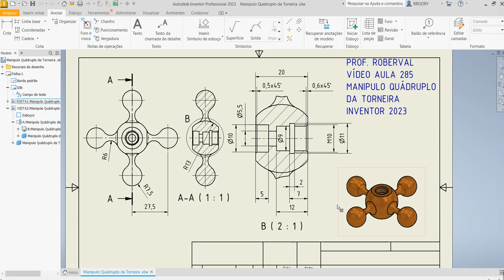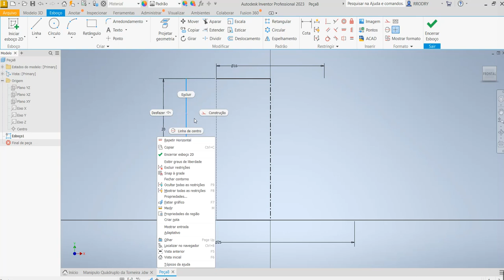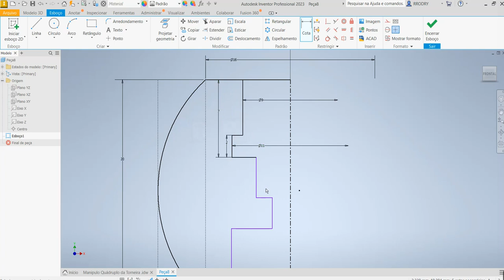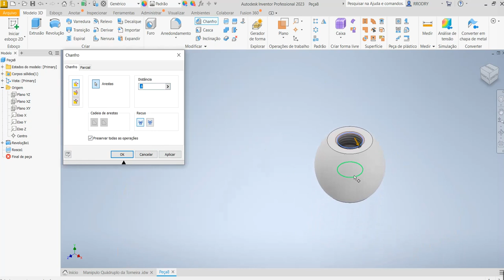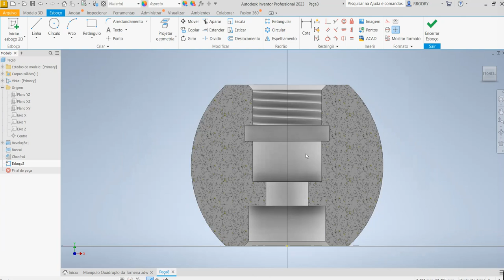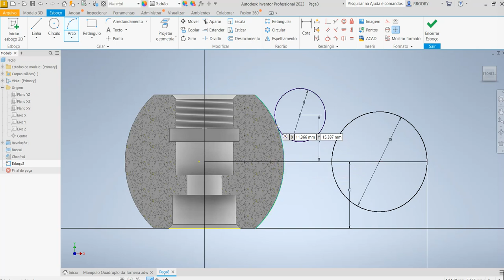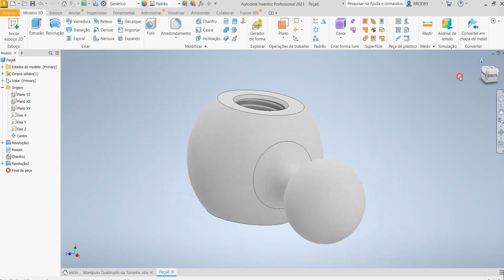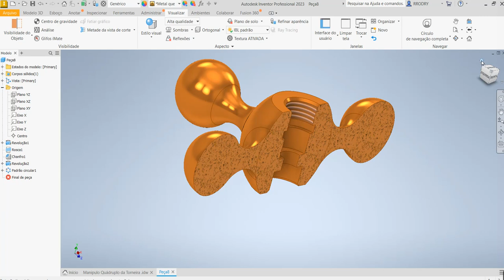Aula 285 - Modelamento do Manipulo Quádruplo da Torneira no Inventor 2023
Cross handle model in InventorAutodesk!
Manija cruzada en Inventor Autodesk!
Comandos utilizados: Create Sketch ( Criação de esboço), Revolve (Revolução), Thread ( Rosca Interna Métrica), Chamfer 45° (Chanfro 45 Graus) ,  Circula Pattern (Padrão Circular) e Fillet (Arredondamento).